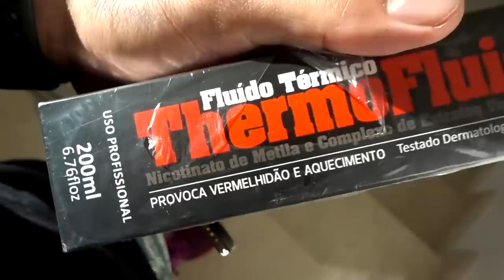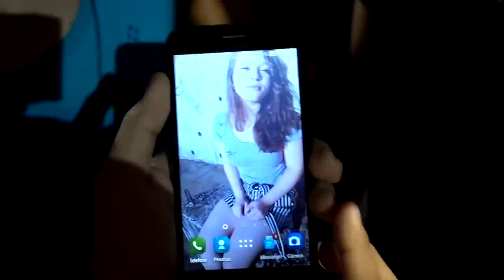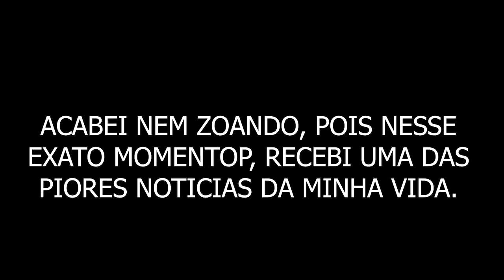ELE NAMORA, MAS ELA NÃO SABE